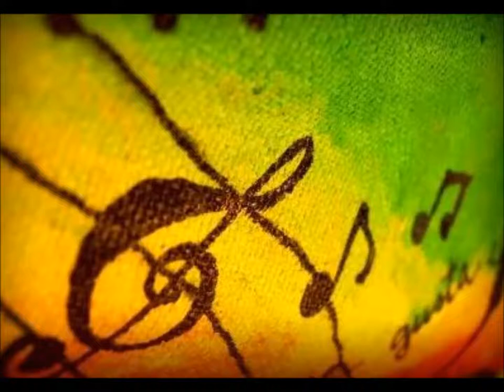FLeCk - Love in the community